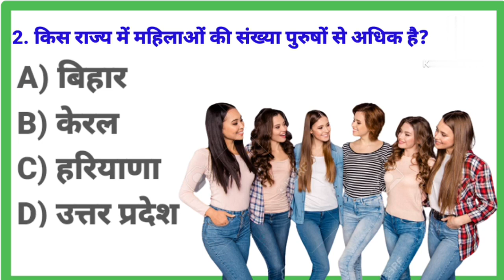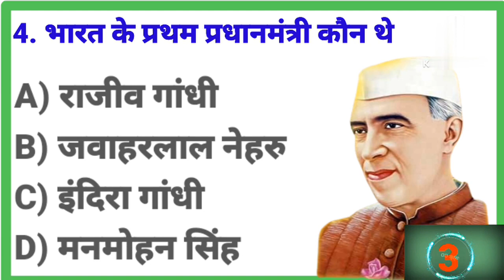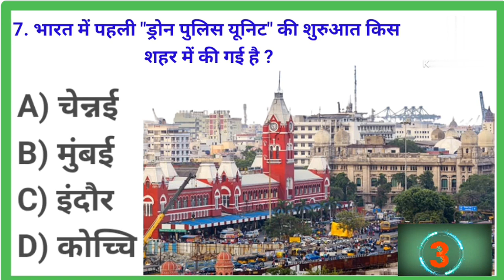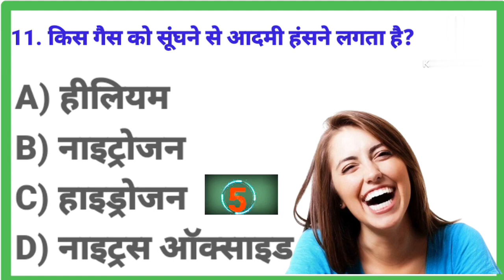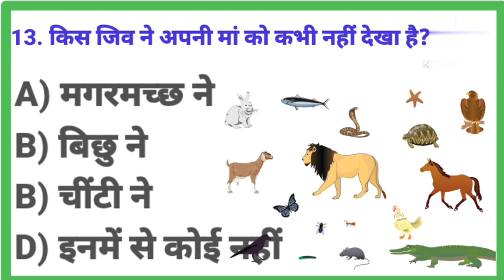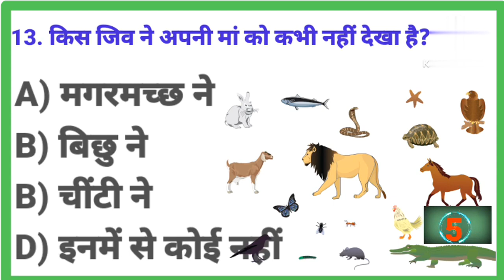general knowledge ||pub quiz ||trivia quiz virtual pub quiz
GK Question and answers || General Knowledge || General Knowledge Questions || general knowledge 2023

दोस्तो हमने आजकी इस वीडियो में 14 महत्वपूर्ण GK के प्रश्न और उसके जवाब जवाब के बारेमे बताया है। जिसको आप याद रख कर आप किसी भी Competitive Exam और सरकारी Exam को आप clear कर सकते है।

दोस्तो आप सभी को पता ही होगा कि। हर किसी को कोई भी  काम करने के लिए एक motivation की जरूरत होती है।

🌹-comments

🙏 Google Gyan Gk 🙏

GK
general knowledge
Samanya gyan ke prasn
Samanya gyan gk gujarati
Samanya gyan book
Samanya gyan book kaise padhe
GK Question with answers
Important question
important GK question
interesting gk by gs knowledge
important question and answers
important GK current affairs
mahtvpurn GK question
instresting GK Quiz
Hindi GK question and answers
GK question and answers hard
GK question and answers exampur
rrb nptc GK gs classes exampur
daily GK upsc
important GK question upsc
upsc Hindi current affairs
Quiz test
competitive exams

gk questionsgeneral knowledge questions and answersgk questions and answersgeneral knowledge quiz multiple choicegeneral knowledge triviageneral knowledge quiz with answerstrivia quiz general knowledgegeneral knowledge testnon multiple choice general knowledge quizpub quizpub quiz questionsquiz gamevirtual pub quizquizzesgk quiz

video for education purpose only

Under Section 107 of the Copyright Act 1976, allowance is made for "fair use" for purposes such as criticism, commenting, news reporting teaching, scholarship, and research. is a use permitted by copyright statute that might otherwise be infringing.